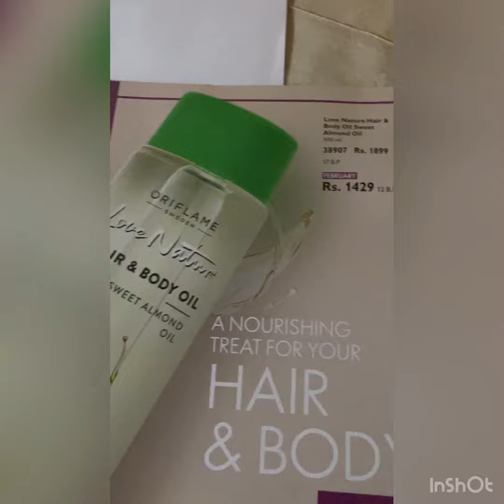මොනවාද මේ Bussiness Points (BP) කියන්නෙ? එතකොට Consultant price කියන්නෙ මොකක්ද???